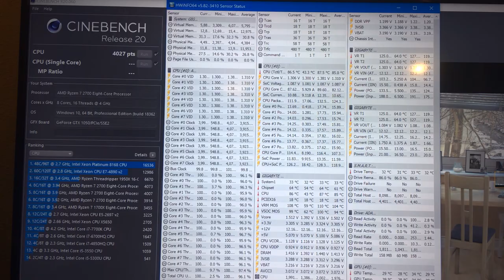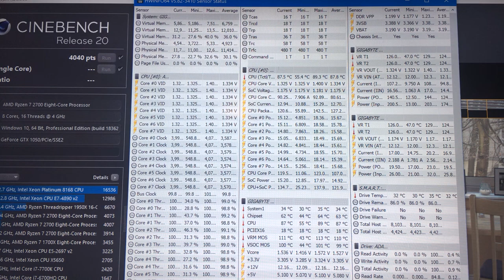Using Thermal Paste on VRMs???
I just suddenly had thought of using thermal paste on my motherboard's VRMs, replacing the stock thermal pad. Assuming the stock thermal pad was crap seeing as VRMs on the Gigabyte AB350N Gaming Wifi went well over 120C under load when overclocked. Well, let's see how this goes!